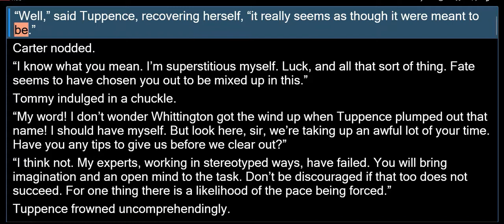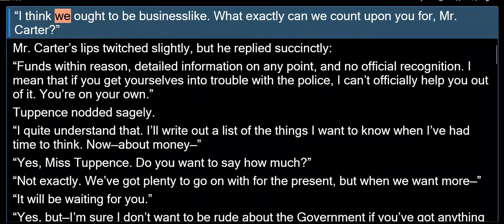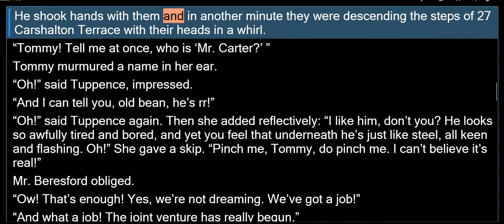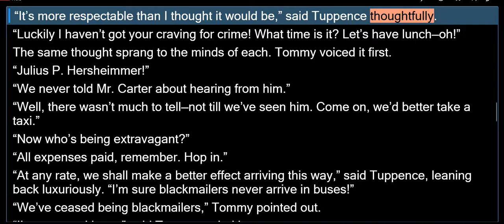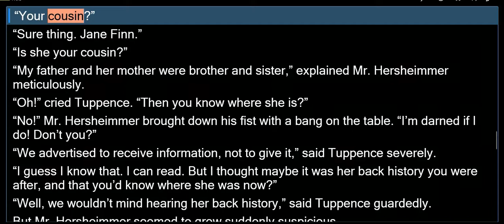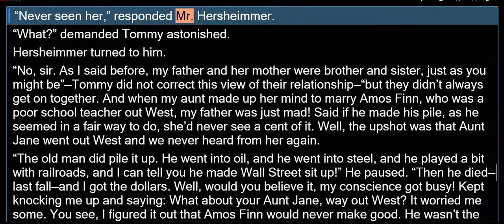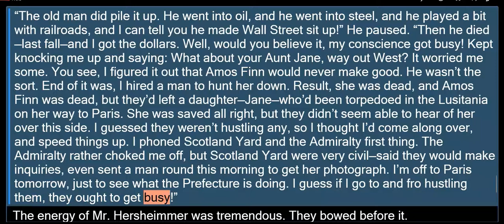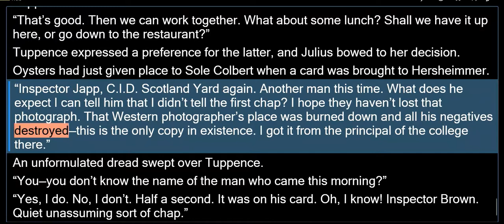AC5. FIVE - TOMMY & TUPPENCE - JULIUS P. HERSHEIMER